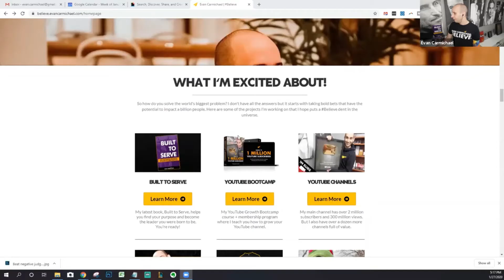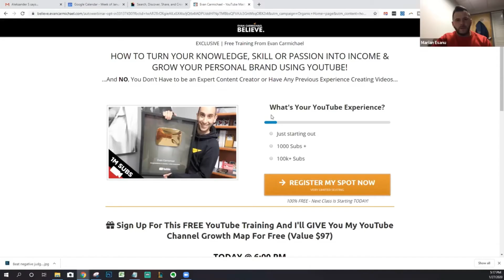Evan Carmichael - How To Get YouTubers to PROMOTE Your Product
In this video, Marian Esanu shares with Evan Carmichael how to get youtubers and influencers to promote his online product and how you can do it too.

🔗GROW YOOUR BUSINESS:
★☆★ Ready To Grow Your Biz?
💻TOOLS RECOMMENDED BY MARIAN:
Leave a comment on this video and I'll respond personally.

Marian Esanu shares with Evan Carmichael strategies on how to get youtubers and influencers to promote his online product and how you can do it too.